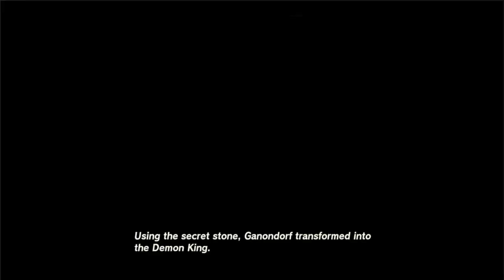Legend of Zelda Tears of the Kingdom: Episode 73 - Spirit Temple (Full Gameplay No Commentary)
Full Gameplay of The Legend of Zelda Tears of the Kingdom
Uploaded at 4:00pm and 6:00pm EST